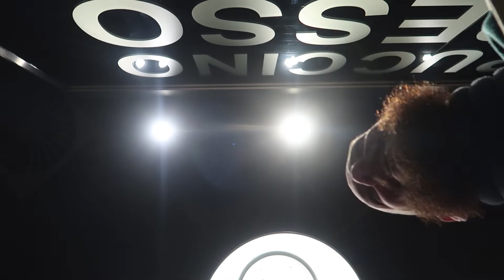SNĚDL BYCH LIDSKÉ MASO?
Příjďte na discord pokecat!

MAIN QUAD SETUP:
Rooster 5"
GOPRO SESSION 5
Holybro Kakute V2 FC
DALPROP T5045C Cyclone 5 Inch 3 Blade
T-Motor F40 III 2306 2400KV
Racerstar RS30A 30A Blheli_S OPTO
Frsky XM+ Micro D16
Matek 5.8G 40CH
Thunder Power Adrenaline series 4S 1300 mah

TINY WHOOP:
FC: beecore v2
Frame: is from Tiny 6
Motors: Racestar 615 6x15 59000RPM
VTX: Eachine VTX03 25/50/200mW
Case from tiny 6